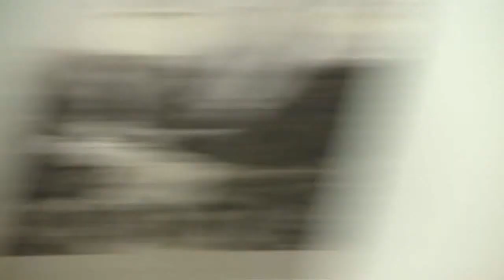PROFESSOR EMERITUS PETER BIEN - "Report to Nikos"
Professor Emeritus Peter Bien of Dartmouth College, Keynote Speaker, NIKOS KAZANTZAKIS (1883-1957): THE LUMINOUS INTERVAL. the International Symposium on the occasion of the 130th anniversary of the ecumenical author's birth.

London, 2013